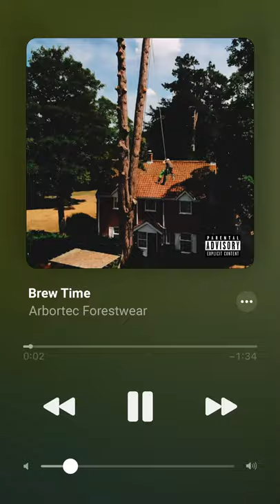Album Cover - Arborist Edition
Proof that anything can be an album cover, the arborist edition.